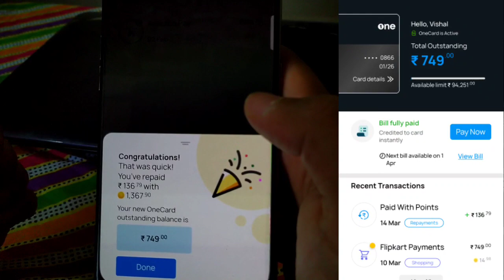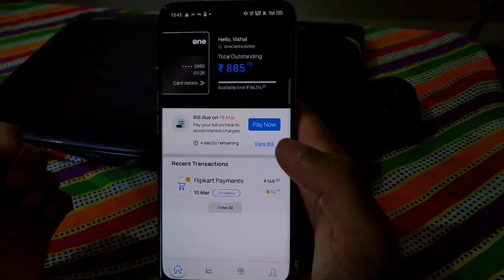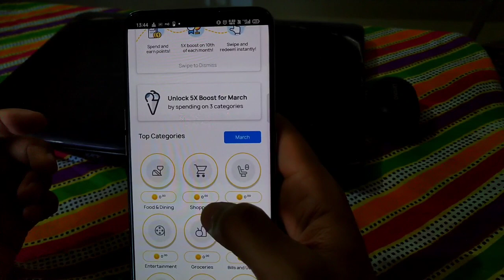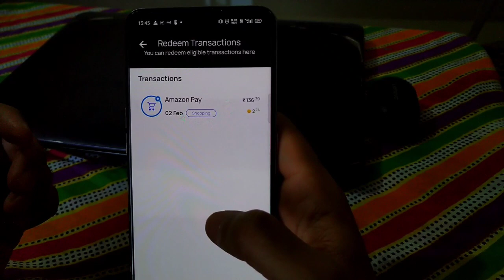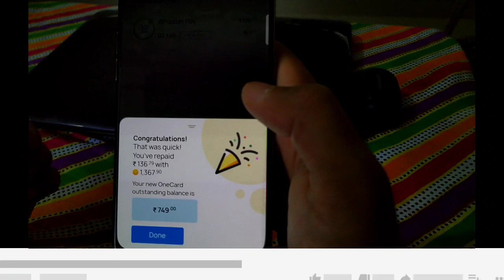One Card Credit Card Reward Points - How To Redeem and Pay Bill| Metal Credit Card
In this video, you will learn about one card credit card reward points and how you can use them for one metal credit card bill payment.